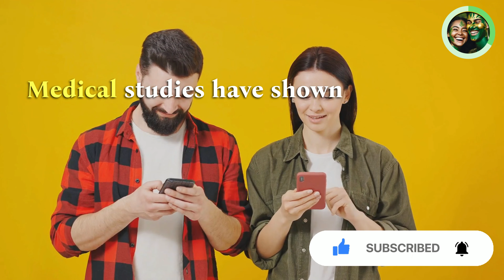5 Signs of Cellphone addiction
In this hilarious yet thought-provoking video, we're diving deep into the world of cellphone addiction. If you've ever found yourself glued to your phone, constantly checking notifications, or feeling anxious when separated from your device, you might be a cell phone addict!

Join us as we count down the top 5 signs of cellphone addiction, accompanied by witty commentary and relatable examples. But fear not, we don't just dwell on the problem - we also provide practical solutions to help you break free from your addiction and regain control of your life.

Throughout the video, we encourage you to share your personal experiences with cellphone addiction in the comments. Let's open up the conversation and create a supportive community where we can all overcome our unhealthy habits together.

If you found this video entertaining or insightful, don't forget to give it a thumbs up and share it with your family, friends, and anyone else who might benefit from learning about cellphone addiction. Let's spread awareness and take the first step towards a healthier relationship with our devices.

OUTLINE:

00:00:00 Introduction
00:00:27 Frequent Checking
00:01:18 Phantom Vibrations
00:02:12 Anxiety
00:03:07 Ignoring Real Life
00:03:47 Sleep Disruption
00:04:26 Conclusion and Call to Action
00:04:56 End Sting